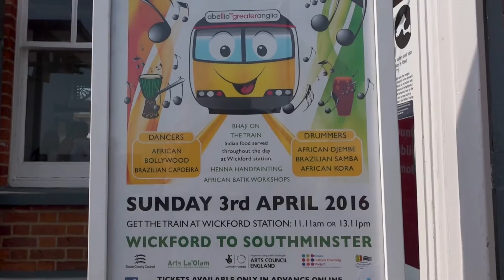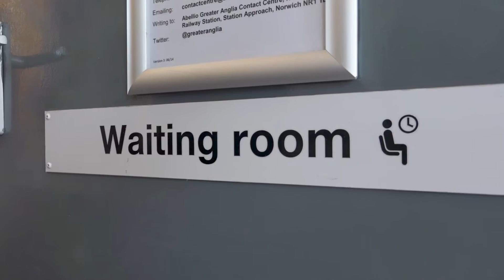MUSIC ON THE TRAIN MASTER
On Sunday 3rd April two trains along the Crouch Valley line were filled with music and dancing as part of Music on the Train. Travellers were greeted at Wickford Station with musicians playing Indian food and cultural workshops on the platforms.  Three carriages were decorated with a world theme of Batik, saree cloths and colourful bunting, bringing together three different cultures of Indian, African and Brazilian. The project was delivered by the Essex Cultural Diversity Project, Essex County Council Cultural Development and the Essex & South Suffolk Community Rail Partnership